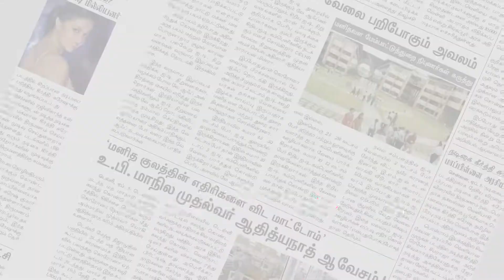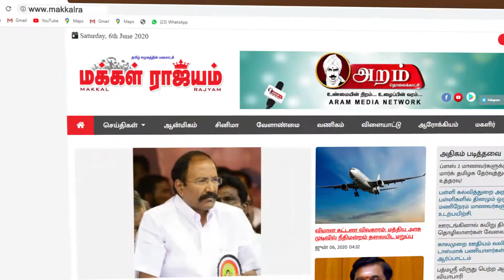பாபநாசம் உலகாம்பிகை கோவிலில் சித்திரை விசு திருவிழா 13-ந் தேதி தேரோட்டம் நடக்கிறது |Tirunelveli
பாபநாசம் உலகாம்பிகை கோவிலில் சித்திரை விசு திருவிழா 13-ந் தேதி தேரோட்டம் நடக்கிறது |Tirunelveli | Makkal Rajyam